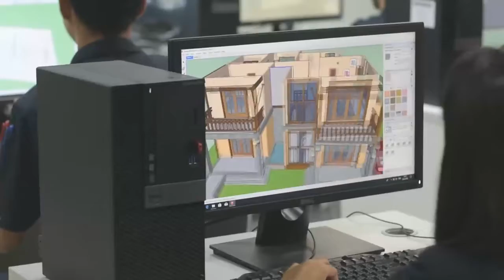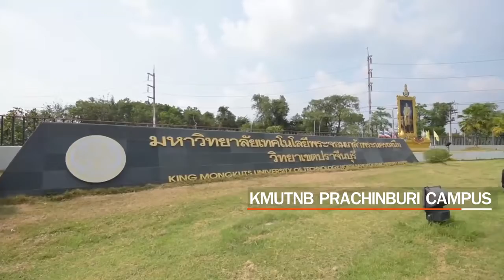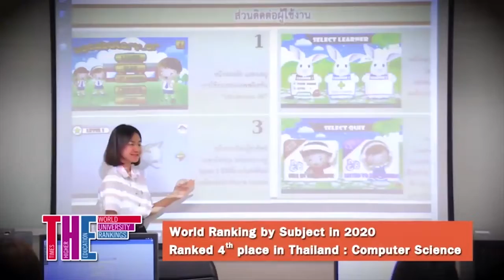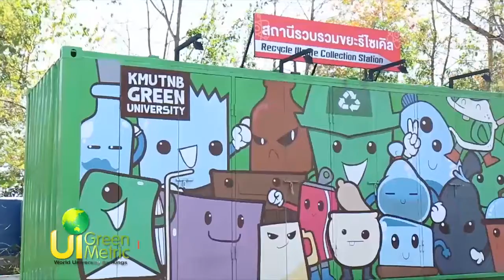EP.16 KMUTNB's 61 Years Anniversary